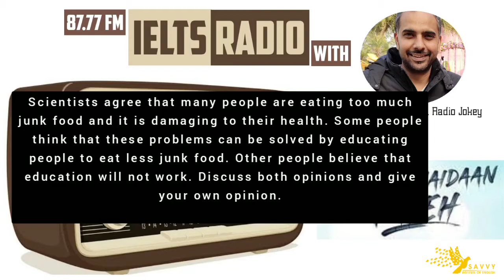ideas for writing task 02 | Scientists agree that many people are eating too much junk food and it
IELTS writing task 02 ideas

Scientists agree that many people are eating too much junk food and it is damaging to their health. Some people think that these problems can be solved by educating people to eat less junk food. Other people believe that education will not work. Discuss both opinions and give your own opinion.